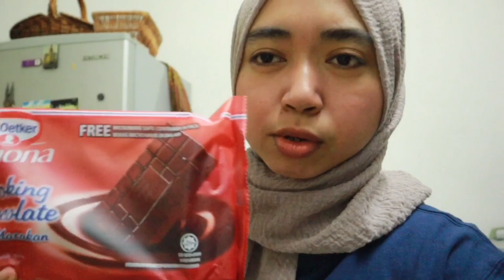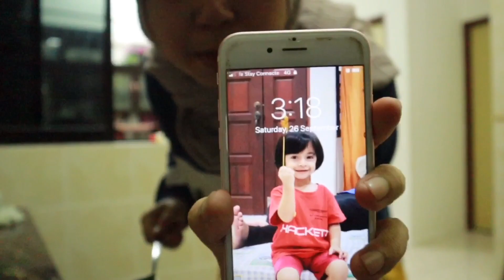buat ice cream Magnum pukul 3AM *failed*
baby (kucing aku) tak balik jugak huhu. jangan lupa try ok.

FAQs:
edit guna apa? editing? iMovie
guna camera apa?  Canon EOSM50
orang mana? where are you from? Kuantan / Malaysia

Subs count:16.4k